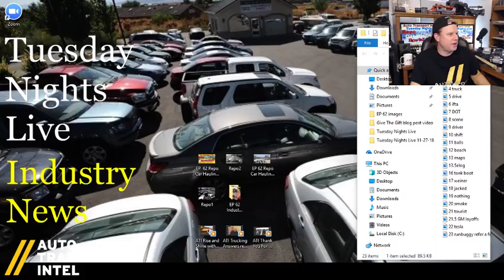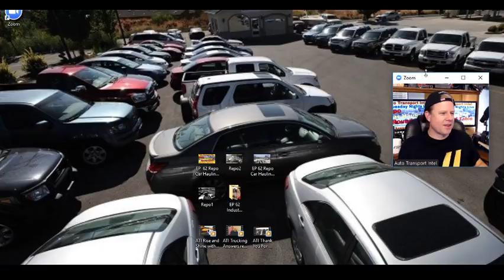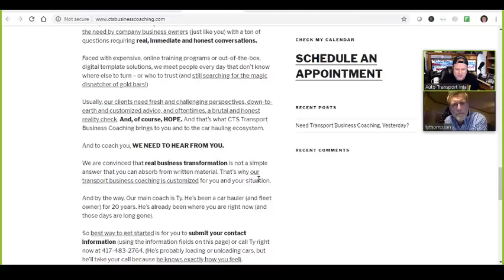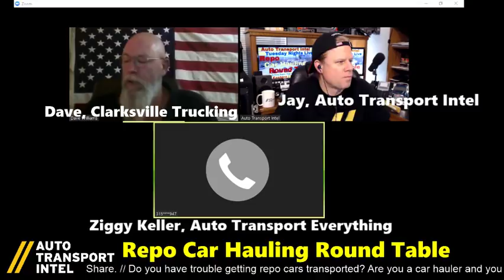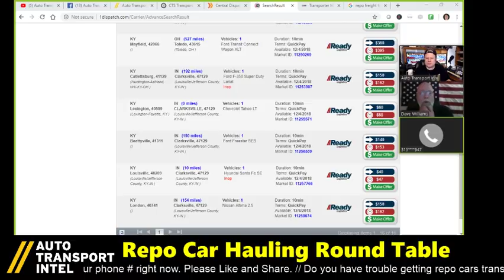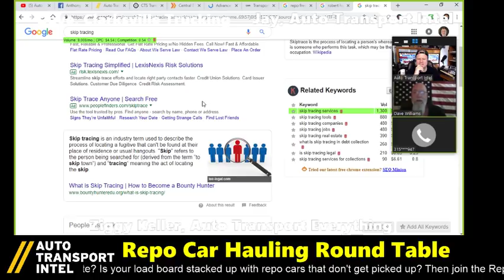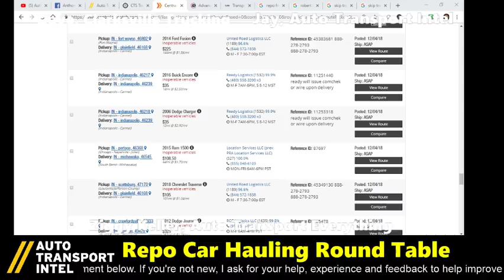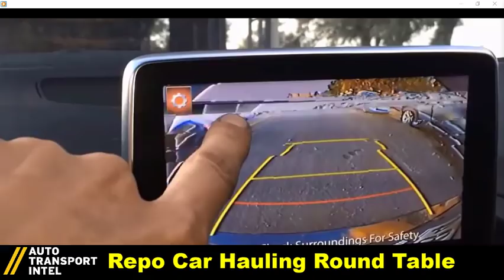Repo Car Hauling Round Table - Booking Repo Cars & Load Board Brokers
Anyone else having trouble getting repo cars transported? Are you a car hauler and you either can't make your appointment time or you just don't have 24 hours to give before you have to pick up the car? Are you an auto transport broker and you can't get the repo cars moved before the auto auction sale day? Are you a repo lot owner and you can't stand the car haulers that show up late with the wrong equipment? Is your load board stacked up with repo cars that don't get picked up? Join the Repo Car Hauling Round Table!

Whether you’re a Car Shipping Customer, Auto Transport Broker, Car Hauling Dispatcher, Vehicle Shipping Company or Car Carrier Service Provider, Auto Transport Intel is the #1 Recommended YouTube Video Channel for You!

🚨 REPLAY SUMMARY! CLICK ON A BLUE TIME CODE ( but not all mobile devices... )

36:35 TY & CTS (Car Transport Services) Transport Business Coaching helps you build your Car Hauling Business. Should you buy a semi or a 1-ton truck? Do you need a Car Hauling Dispatcher? It's time for real Auto Transport Business Strategy. It's time to get CTS Transport Business Coaching. Visit

1:10:20 REPO CAR HAULING ROUND TABLE with Dave Williams of Clarksville Trucking and Ziggy Keller of Auto Transport Everything ( Join me and Auto Transport Intel to discuss the many issues encountered with booking, picking up and hauling repo cars, including such topics as: low rates posted on load boards, inoperable vehicles and inaccurate information, negotiating with auto transport brokers, talking to forwarding agents, calling the repossession lot, setting up an appointment, calling 24 hours ahead, missing the repo car yard time window, dealing with repo tow security, and delivering repo cars to the auto auction.

Hauling repossessed cars can be complicated for the repossession lot, the forwarding agent, the auto transport broker, the transporter, the dispatcher and the auto auction. At what point will the cost of this growing problem become expensive enough for the process to get fixed?

✅ JOIN US at MATS 2019! Register Now and Visit Our Booth on March 28-30, 2019

✅ START CAR HAULING BUSINESS with CTS (Car Transport Services): We want to help you succeed in Car Hauling because we care about the Auto Transport Industry. We look forward to hearing from you soon.

✅ READ my Auto Transport Business Startup blog And hopefully the next time you ship a car you understand what you're paying for and why.

✅ JOIN AUTO TRANSPORT INTEL because if by chance your company was mentioned in this live show and you don't like it, leave a comment, and feel free to take it up with that person directly. This is an open forum and opinions are news. And maybe your opinion will be the next news topic :)

repo car repo cars
repo lot repo tow
repossession repossessed
repo car auction
skip trace skip tracing
repo car hauling car hauling
booking loads auto transport broker
forwarding agent auto auction
inoperable vehicle INOP
book cars load board load boards
loadboard loadboards
CTS car transport services
transport business coaching
car hauling business
transport business auto transport broker
auto transport dispatching cars
start car hauling business

Thank you Serge The Car Hauler & Hotshot Dave and CHYKKO D'Transporter for allowing me to use parts of your video in my intro.

And thank you for making Auto Transport Intel an awesome new community!